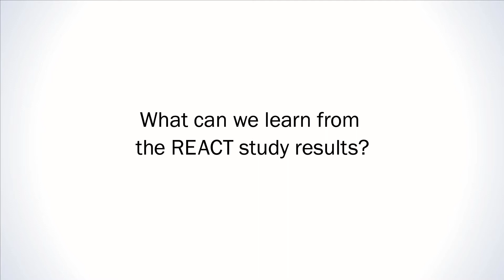Treat to target and REACT – Brian G. Feagan, MD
REACT demonstrated the potential of early combined immunosuppression to change the natural course of Crohn’s disease; implementation challenges remain.

This is Issue 2 of a 12-part series.